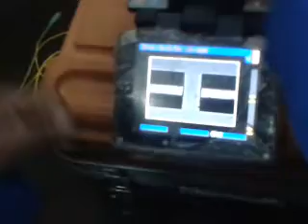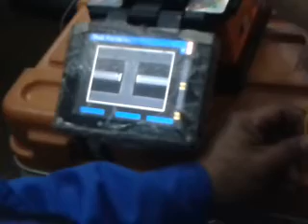Empalme de la Fibra Óptica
Evento realizado en el Auditorio de la FIEE UNMSM.